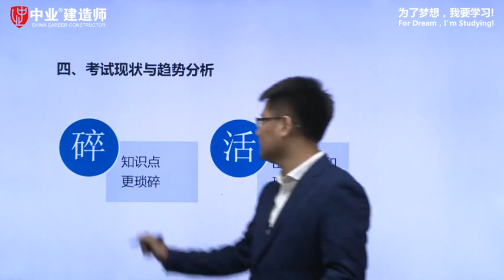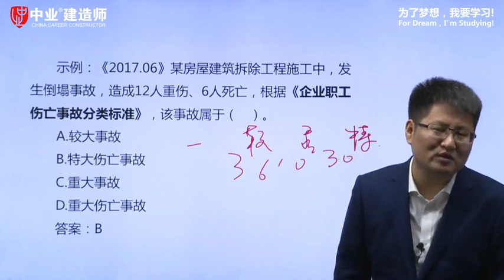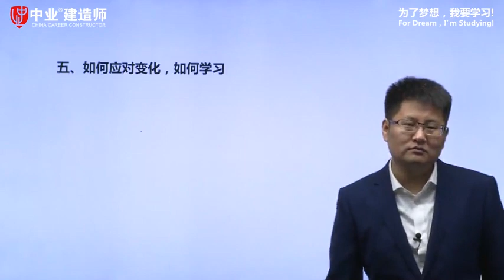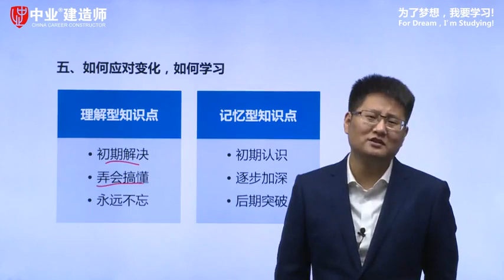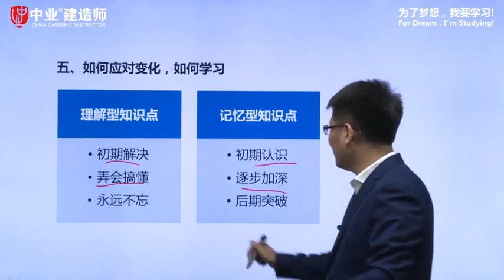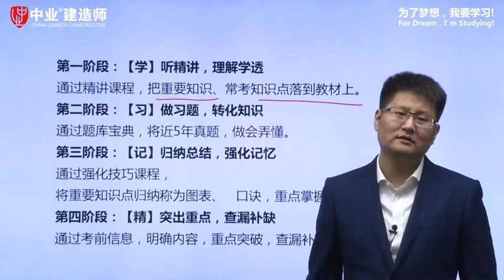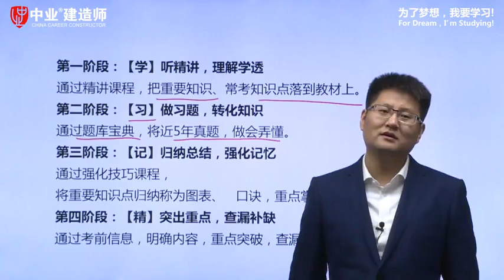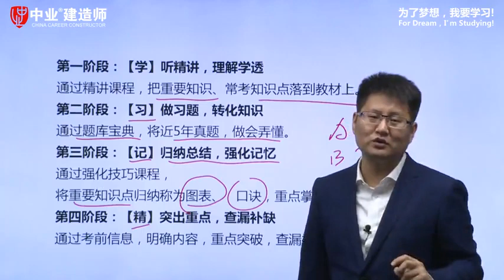4 考试趋势+备考攻略